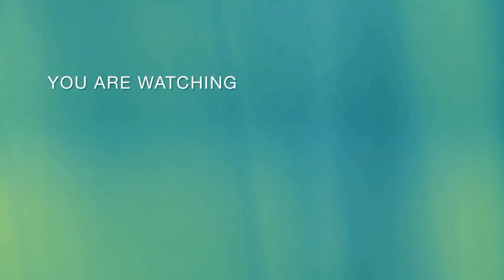Best Ever Rakhi🤩 Raksha Bandhan Waada @lyricalbhau